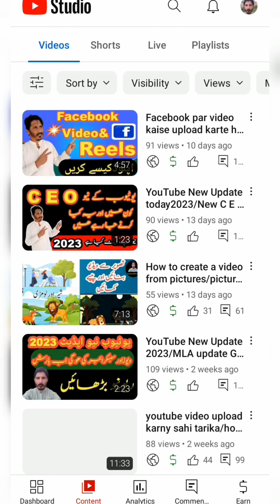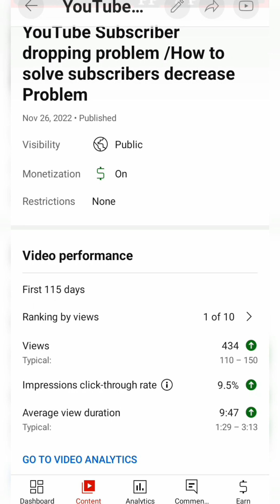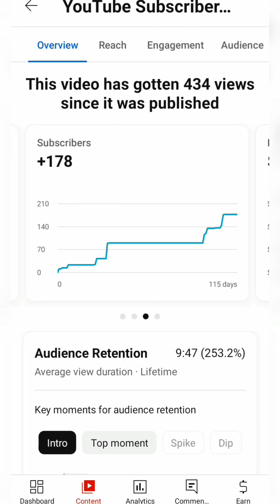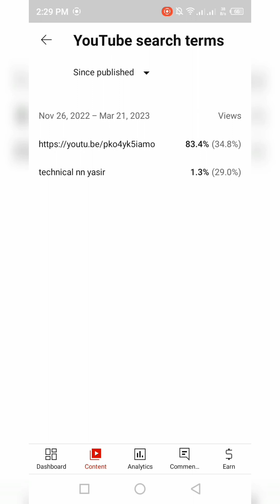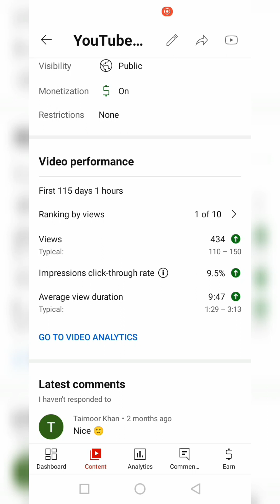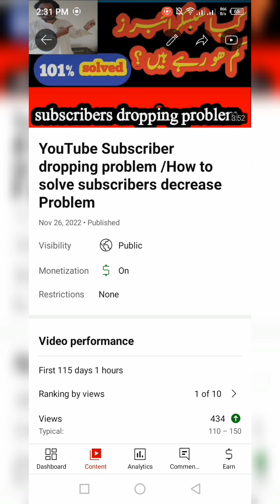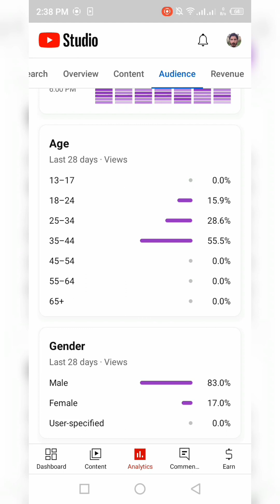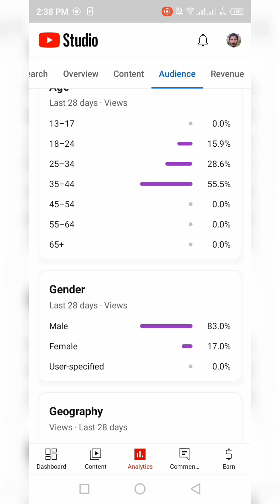How to Use YT Studio App 2023 /YT Studoi se Channel Grow karen Urdu/Hindi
Your course
Yt studio app 2023 with all latest and new options explained in urdu/hindi
This a video tutorial about yt studio aplication for youtuber and creators.If you are a creater and a youtuber then you should learn all about yt studio app 2023.You can manage your youtube channel by using the youtube studio app you can change your thambnail,edit your title,description and tags by using the yt studio app yt studio is very important app fo youtuber.Even you check your analytics for your youtube videos/channel on yours yt studio app yt studio ko kaise use kren yt studio ko use karny ka tarika yt studio ki madad sy video viral karen

Your Questoin
how to use yt studio music
yt studio sy video kause upload kren
yt studio sy thumbnail kaise lagaein
yt studio sy music kaise download kren
yt studio new update
yt studio thumbnail problem